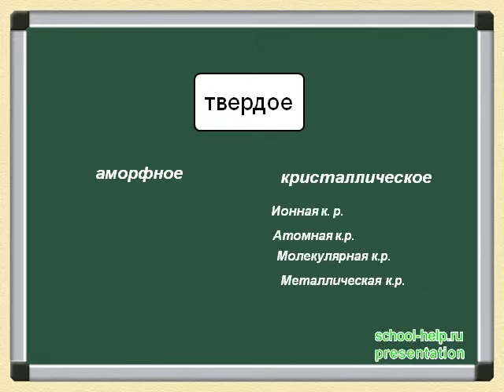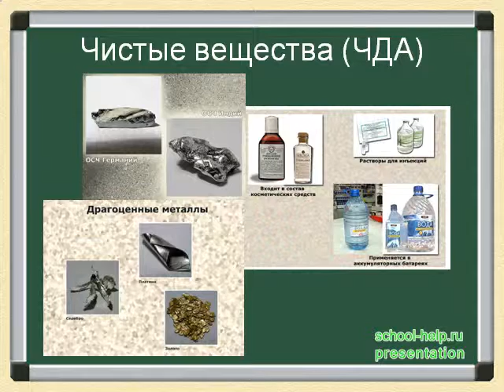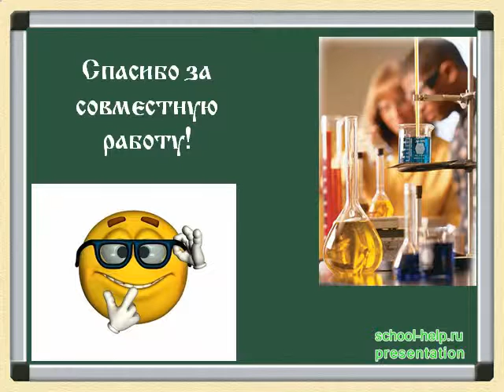Презентация Чистые вещества и смеси